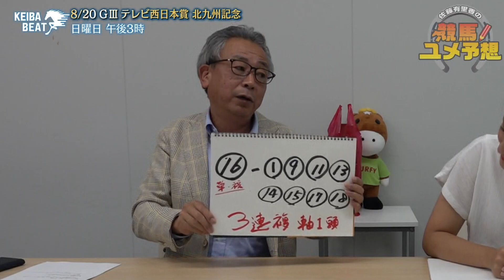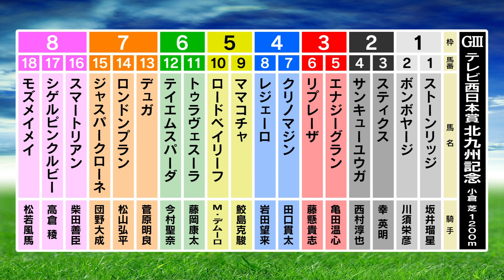【第58回 テレビ西日本賞北九州記念（GⅢ）】(8月20日小倉11R)佐藤有里香の競馬ユメ予想～夏の小倉競馬2023